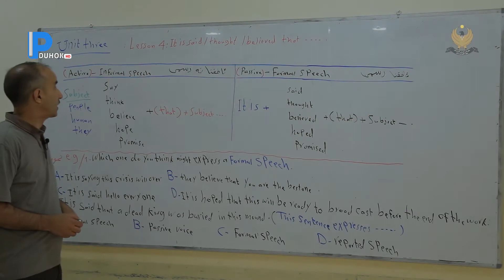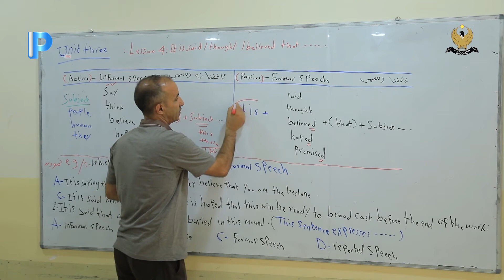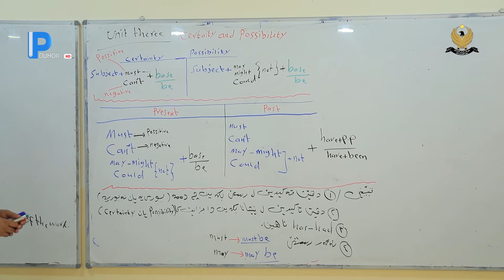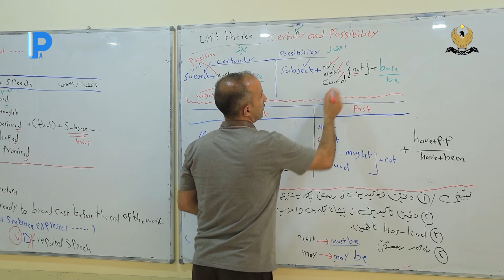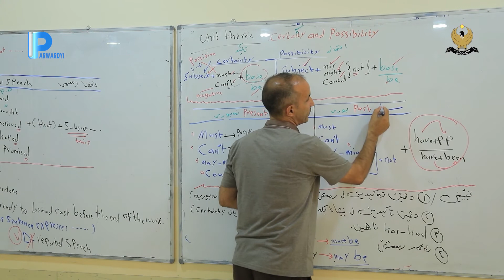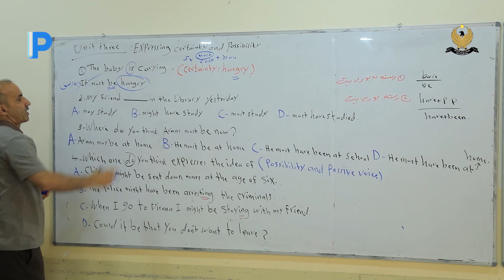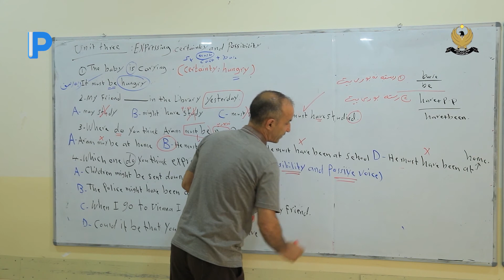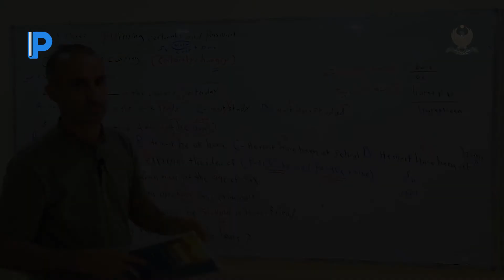Pola 12 English K1 wana 17